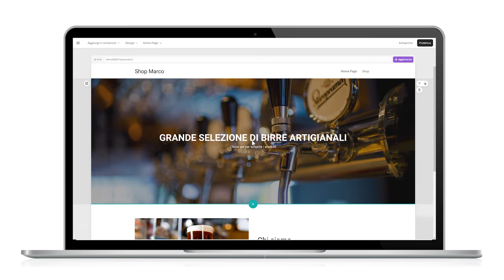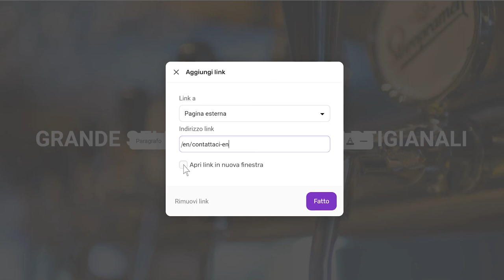SuperSite 10 - Gestire collegamenti ipertestuali a pagine in lingua - Guida